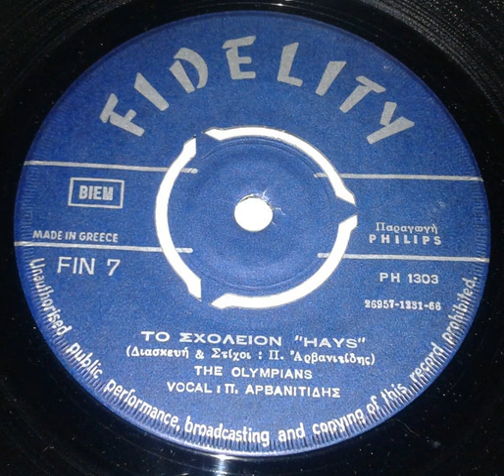Συγνώμη (1966) - Πασχάλης (Olympians)